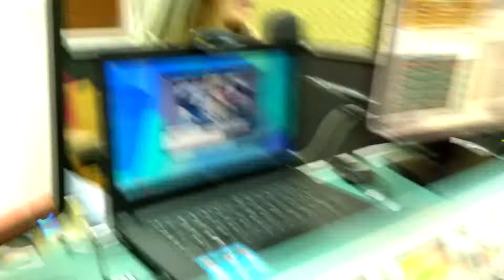SANDRA E LEONARDA - ENTREVISTA E BOAS MÚSICAS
Entrevistei estas duas irmãs afinadíssimas pela rádio 95 FM de Dracena. Elas falaram sobre a carreira e cantaram belas músicas. (Diego Fabbro)

Créditos: Edmar Siqueira / 95 FM